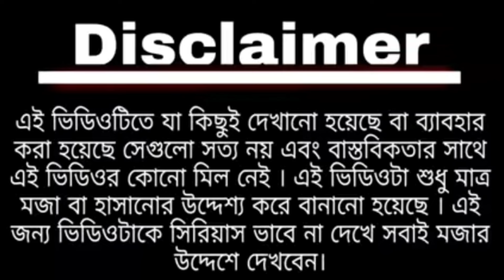মাধ্যমিক পরীক্ষা ২০২৪ || Madhyamik Exam 2024 || Boka Biral | West Bengal Madhyamik Pariksha comedy